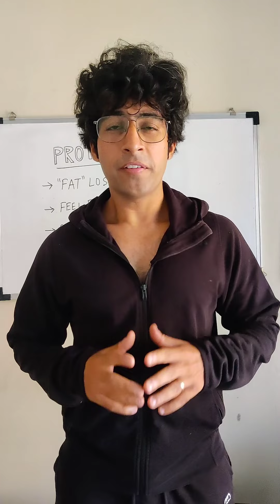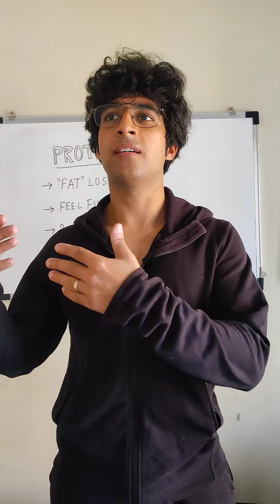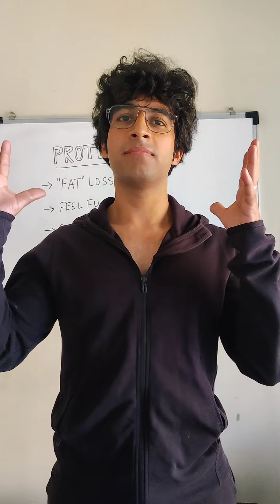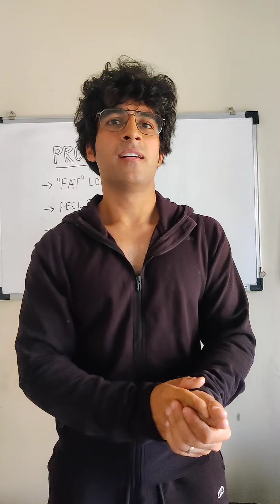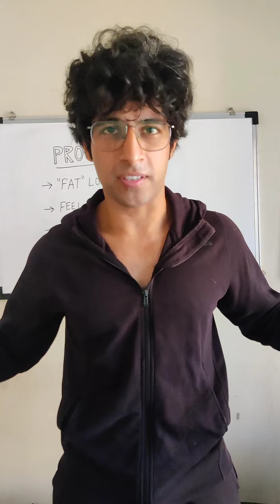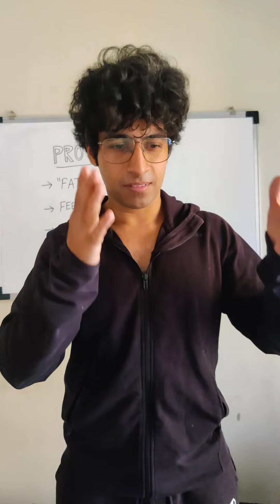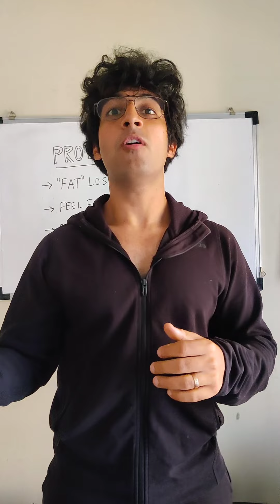Importance of protein supplements for vegetarians and vegans ll Outlaw Lift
In this video I have provided insights on why protein is of utmost importance when it comes to a successful weight loss. Further I deep dive into why it is important to always understand the density of protein in your food sources esp. for the ones who are vegetarians or vegans and don't eat meat. Lastly I have pointed out the importance of protein supplements which have a higher percentage of protein per serving and come at a low calorie cost as compared to overeating the same common vegetarian protein sources like legumes, beans, vegetables, cottage cheese etc.
Hope you get some general insights and be careful while planning your nutrition for weight loss.
I am Vidhu Mahana, dual certified in Strength training and Nutrition.
I am a Certified Physical Preparation Specialist (CPPS) & a certified Nutrition Coach.
These certifications are created and put out by world renowned industry giants like Joe Defranco, Jim Smith ("Smitty") and Layne Norton.

I have 13+ years of experience in fitness and I am passionate about making the world a stronger place to live through strength training.

In my coaching and consultancy services, I do help my clients with goal based, individual specific strength training starting right where the client currently stands in terms of physical fitness and their strengths and weaknesses and improve upon the weaknesses while building on to the strengths.

With Nutrition, I strongly believe that one should eat to achieve their goals while staying happy in the process. That way they won't cut short the journey and lose out. Thus, nutrition is planned according to the client's preferences and goals in mind.

I also assist people in building their own home or garage gyms with whatever space they have. I can guide them in utilizing the space to it's best while sourcing the most optimal equipment that gets multiple jobs done with minimal investment.

Thanks for reading through. If you join me, I am sure you will learn a lot more about yourself and understand the process so that you do it all by yourself and not need a coach beyond a certain point.

If you like my content on this platform and other social platforms, please do spread the word.

BE THE OUTLAW!!